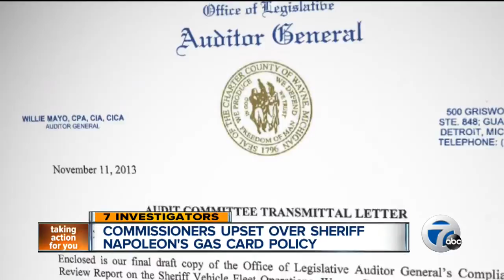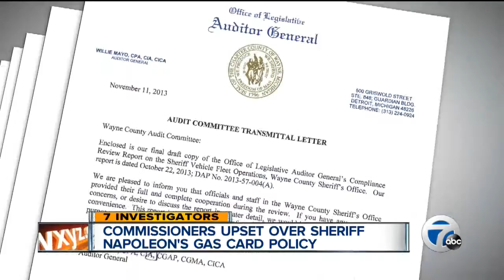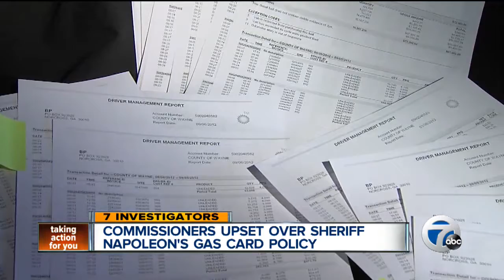Commissioners upset over Sheriff Napoleon's gas card policy